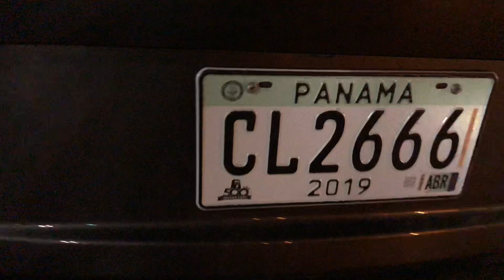Do you have a question for roberto Duran?